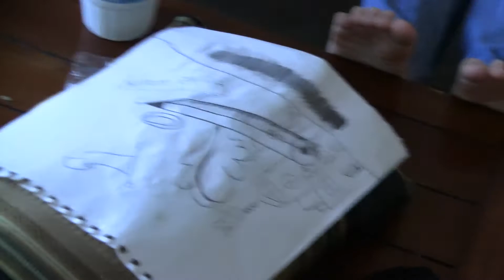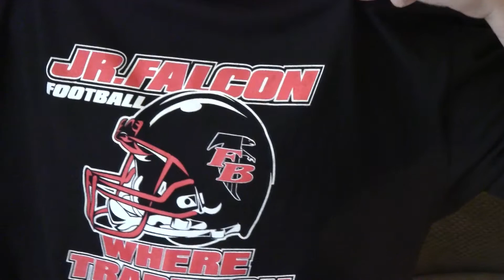Anthony & Christian 001.MTS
My sons Anthony & Christian doing their thing.